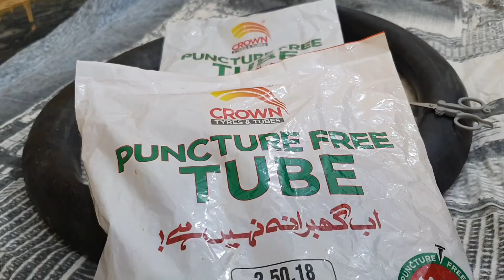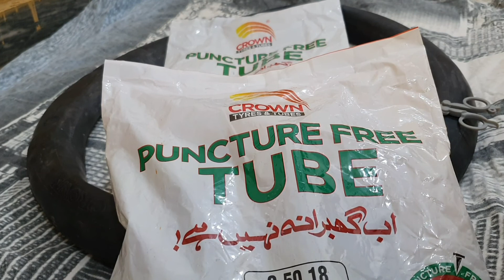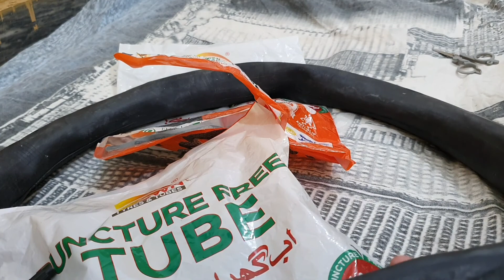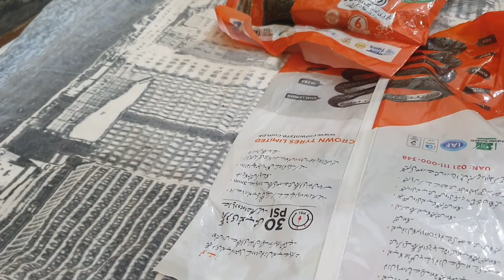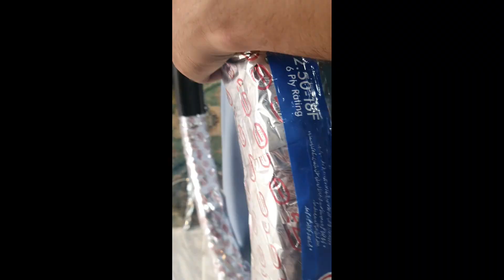Puncture Free Tube and Tubeless Tyre|Setting Motorbike for Tour|Specia Rams| lmported MotorbikeTyres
If you are interested in fitting such a system in your motorbike which make you free from puncture so this video is for you.